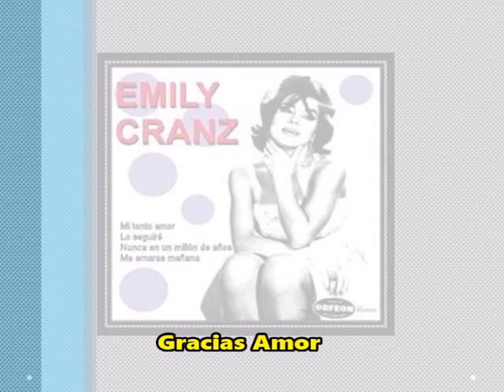Baladas del Recuerdo v2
1.- Gracias Amor.  2.- La Montaña.  3.- Una paloma blanca.